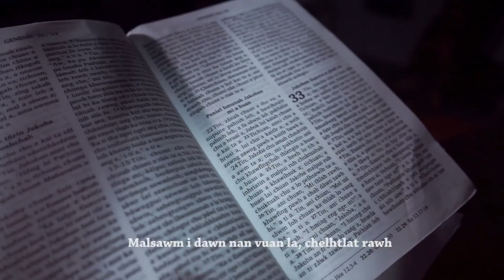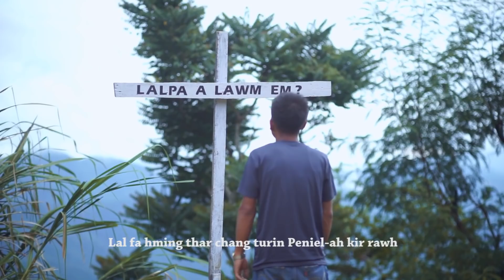'PENIEL'. By Zothanpuii .Lps Youth icon 2019